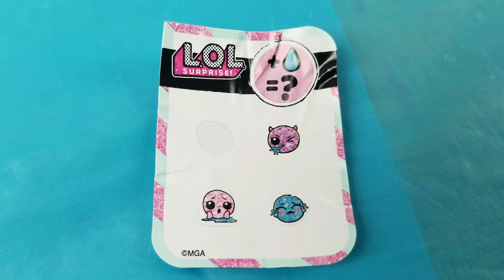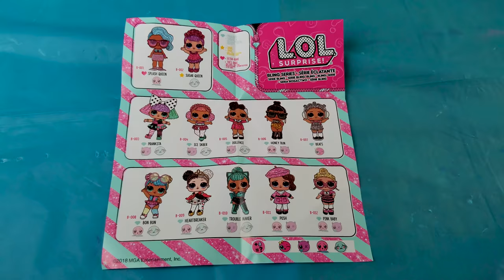LOL Surprise Bling Series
LOL Surprise Bling Series.  Three Princess Productions is to open LOL Surprise Bling Series.  LOL Surprise Bling Series is something that we wanted to open for a long time.

LOL Surprise Bling Series are LOL Dolls that are all about the bling.  We are excited to show of this Girl LOL Doll.  Which ones will we get?  The Bling Series is a sparkly fun.

Three Princess Productions is ready to show you these awesome LOL Surprise Bling Series Dolls.  Let’s open some LOL Surprise Bling Series Dolls.

You will see new toys, games, and awesome trips.

Please leave your "Comments" down below with:
1. Do you have issues doing the zippers on the LOL Surprise Dolls?
2. We would love some Birthday wishes for Bella

-- PICK UP YOUR FIGURES USING THE LINKS BELOW --
L.O.L. Surprise! Bling Series (Amazon)

We would be happy to review any toys or tech gear.